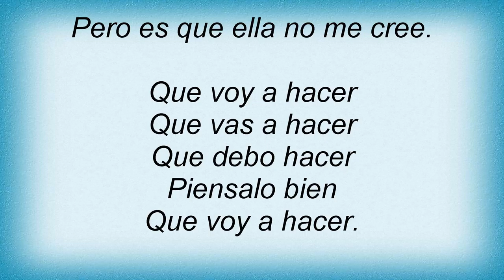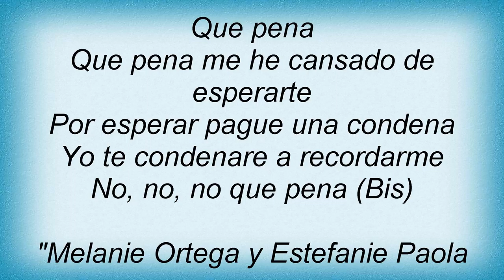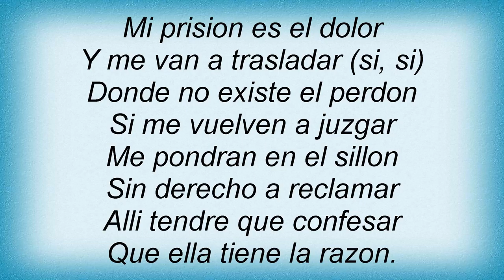Binomio De Oro - Que Pena Lyrics